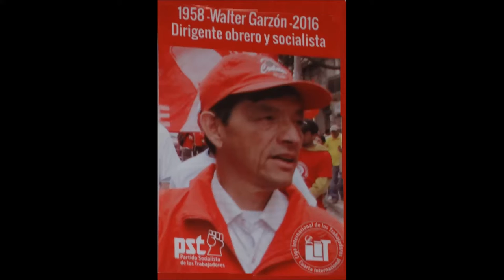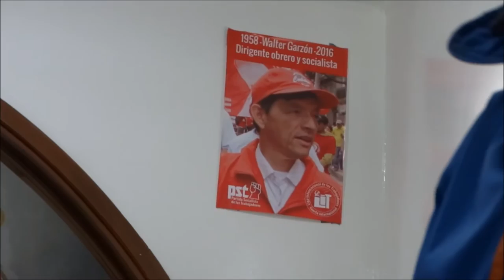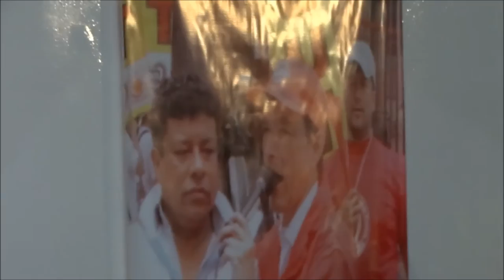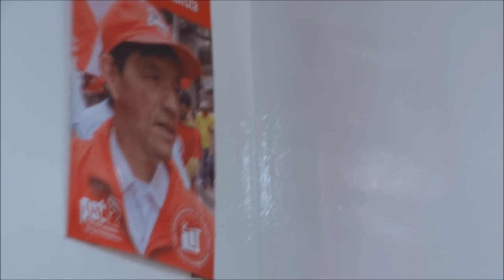HOMENAJE A WALTER GARZÓN (QEPD)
Un día previo al funeral de Walter Garzón, en la capilla ardiente, familiares, amigos, y militantes principalmente del Partido Socialista de los Trabajadores - PST, le rindieron un homenaje al luchador social, quien murió a causa de la profunda depresión y enfermedades que padecía, esto principalmente a causa de la desaparición forzada de la cual es víctima su hija, Carolina Garzón. Carolina desapareció en el año 2012, y aún no se han encontrado rastros de ella. Walter militó en el PST, y era un gran impulsor de las movilizaciones sociales. Vieo: MZO.